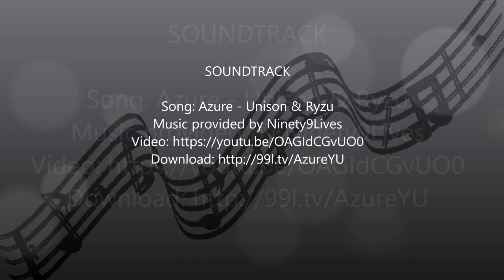CC2 Minecraft Episode 109 - Start Draconic Reactor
Hi All!  Welcome to Episode 109.  In this episode we start making a Draconic Reactor at the base.  Sorry it's been a long time coming, we've been on holiday!

Artists: L3V3LS

Top Shelf Sounds, Redefining the NCS Category to bring fresh new talented artist's and tracks to the top (Non Copyrighted)